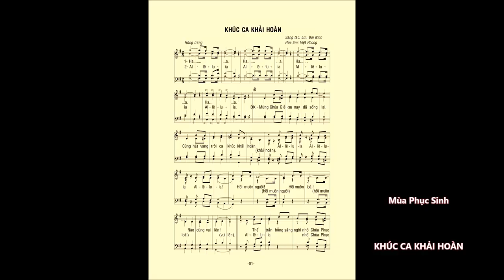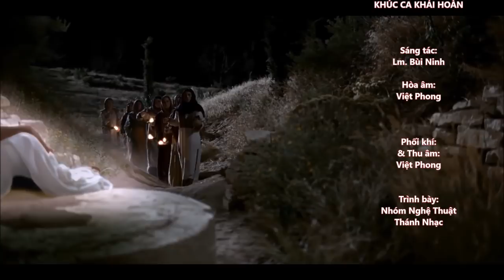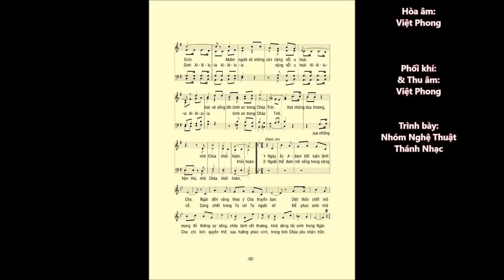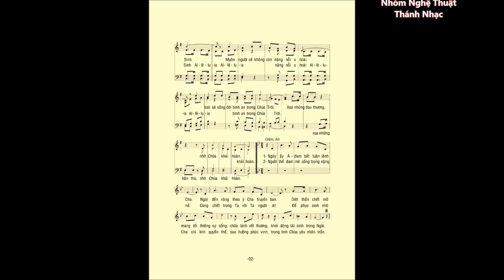KHÚC CA KHẢI HOÀN (Hợp xướng mùa Phục Sinh) – Nhóm: NT Thánh Nhạc